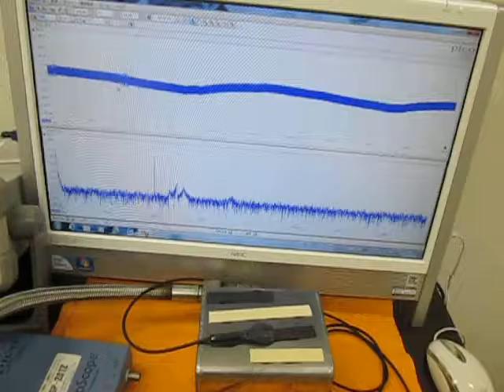超音波（振動子）の音響特性を考慮した制御技術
１）物の表面を伝搬する超音波の特性を検出
２）超音波による非線形現象の解析
３）超音波の発振制御